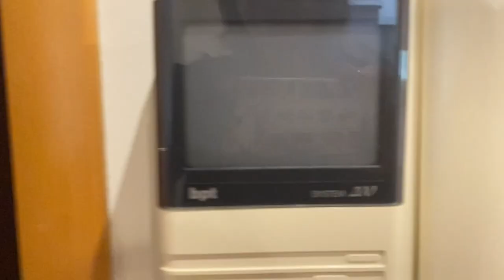Apartamento T2 para Arrendamento em Gaia REF. APTMAV007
Apartamento com excelente exposição solar, para arrendamento em Vila Nova de Gaia, próximo ao Jardim do Morro em rua paralela a principal avenida de Gaia (Av. da Republica), T2 mobilado com camas, armários, escrivaninha, com hall de entrada, lavabo, 1 casa de banho, cozinha open space completa com eletrodomésticos: - frigorífico, maquina de lavar louça, fogão, forno, micro-ondas, exaustor, sala de estar com tv e sofá e sala de jantar com mesa e cadeiras, aquecimento, vidro duplo, lavandaria comum ; etc
Wi-fi e internet incluídos no preço
Fácil acesso às rodovias e na melhor localização de Gaia, pode-se, inclusive, ir a pé para centro de Gaia e Porto ou utilizar todos os transportes: autocarro, metro ou comboio.
Há 1,3 km do Shopping El Corte Inglês, próximo a restaurantes, escolas, farmácias, enfim toda infraestrutura para seu bem estar e de sua família.
Área de parking gratuito na rua paralela ao apartamento.